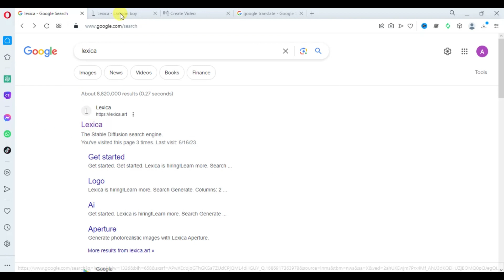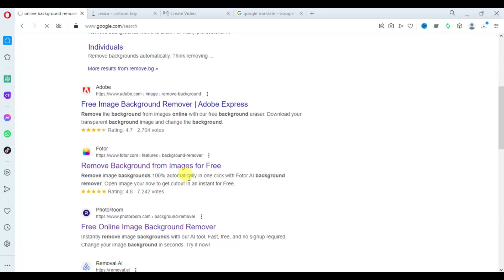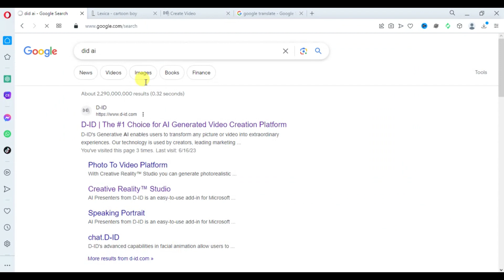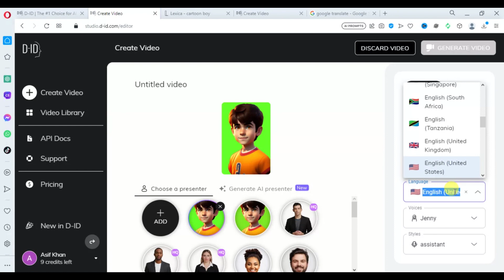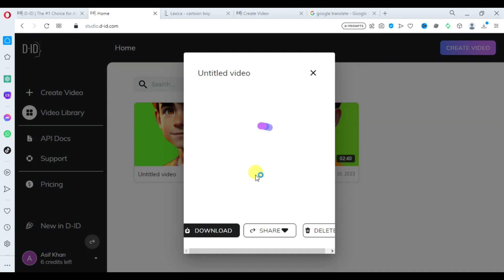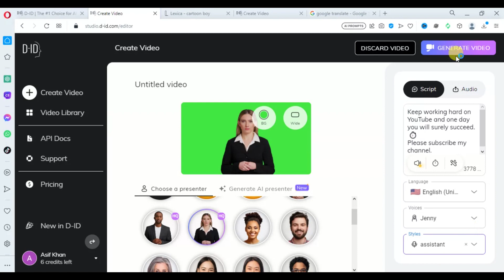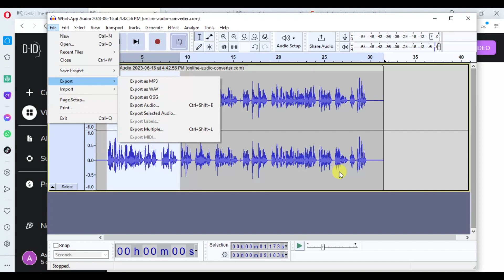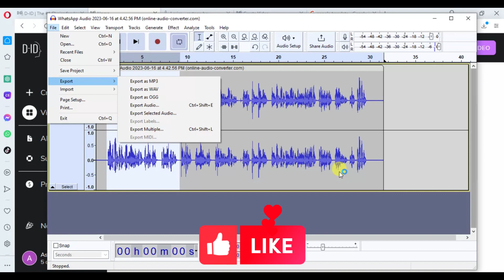Create Animated Videos with Ai | Ai Video Kaise Banaye | Ai Video Generator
cartoon banana kaise sikhe
ai
ai video
creat animated videos with ai
ai animation
how to create animated videos for free
ai animation video maker
ai video se paise kaise kamaye
ai video free me kaise banaye
how to make ai video from text
ai video maker free
how to make ai videos for youtube
how to make ai videos with chatgpt
text to video ai free
how to make ai video in urdu
how to make ai videos from text
text to video ai free without watermark
how to make ai video with script
how to make ai video for youtube free
how to make ai video animation
create ai video
create ai video free
create ai video from text
create ai voice
create ai video for youtube
how to make video using ai
create ai video free online
create ai videos by simply typing in text
how to make video using canva
create ai video from text free
create ai voice from sample
talking ai avatar
create ai voice over
talking ai avatar generator free
create ai video with script
create ai voice free
ai video banane ka tarika
ai video banakar paise kaise kamaye
ai video dubbing
ai video creation
how to make video without face and voice
how to create viral videos for youtube
ai animation video generator
free ai text to speech tools
free ai text to speech in hindi
free ai text to speech in urdu
how to make ai video free
how to create videos using ai

Tools i will be using in this process-